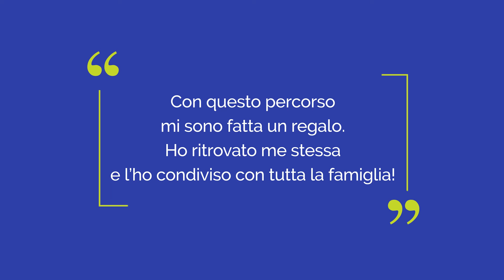Mi sono fatta un regalo: dopo due gravidanze volevo tornare a sentirmi bella e attiva!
Alessandra Dell’Anna ci racconta il suo percorso, i benefici che ha ottenuto e di come sia riuscita a trasmettere questo nuovo stile alimentare a tutta la famiglia, bambini compresi.

Ho guardato recentemente una mia foto e ho detto “Questo percorso è una cosa fantastica!”. Si mangia, si mangia bene e si è felici per cui continuerò a tenere questo nuovo stile di vita in famiglia anche una volta terminato con Nutrizionista.Bio. Con questo percorso mi sono fatta un regalo, volevo tornare la “vecchia Alessandra” che dopo due bellissime gravidanze sentiva la necessità di rivedere un fisico sano e attivo.

Ho capito che era il percorso giusto per me e per l’obiettivo che mi ero data fin da subito e l’applicazione in questo è stata utilissima:  avere tutte le misurazioni, le tantissime ricette, la proposta dei menù mi ha aiutata molto. Un’abbinata che fin dall'inizio mi ha dato la motivazione per andare sempre avanti. Ho perso peso e centimetri, in modo graduale come è giusto che sia, ma soprattutto in modo sano. La pelle è migliorata molto e ho ridotti gli episodi di mal di testa, che prima erano dovuti anche ad una lenta digestione. Altri benefici sono stati l’intestino più regolare e a livello muscolare sento che il mio corpo gestisce meglio gli sforzi fisici. Non ho più la sensazione di stanchezza o pesantezza fisica quando esco a camminare con il cane o gioco con i bambini e questo lo apprezzo molto.

Sono arrivata qui da Nutrizionista.Bio grazie ad un’amica, entrambe ci sentivamo stanche di sentirci morbide e appesantite dalla vita di tutti i giorni e così ho deciso come lei di iniziare questo percorso. Mi ricordo che lei era cambiata a livello mentale, era felice e soprattutto soddisfatta perché non doveva digiunare o vivere con la sensazione di fame costante. Dopo le due gravidanze, due allattamenti prolungati… ho sentito che avevo voglia di sentirmi nuovamente in forma e da buona veneziana fare i ponti senza dover avere il fiatone! La dieta inizialmente doveva essere solo mia e cucinavo cibi diversi per me e la mia famiglia. La cosa bella è stata che dopo un po’ ho capito che potevo integrarla in famiglia, ad esempio con dei dolcetti più sani per i bimbi a merende, a cena con pesce/carne e verdure abbinate… che fanno bene a me, ma anche ai bambini. La frutta secca, la verdura, la panna fresca al mattino con i frutti rossi, sono tutti cibi che ormai in famiglia sono diventati un’abitudine per tutti.

Se potessi dire qualcosa alla me di qualche tempo fa, consiglierei di provare, di affidarmi a quello che mi verrà detto e di perseguire anche quando può sembrare difficile. Rivedersi sana e bella è una sensazione per cui ne vale assolutamente la pena. Fai tutti gli sforzi necessari, ma porta avanti tutta la famiglia così. Pensavo fosse uno dei soliti percorsi, invece è stato sorprendente! Me lo porterò avanti per sempre.

Per imparare come Dimagrire Mangiando
  👉 Richiedi i Video su:
Nutrizionista.Bio, il 1° studio professionale per la scienza del dimagrimento, aiuta a dimagrire mangiando a sazietà normali alimenti, senza tisane, sostitutivi o integratori. Perdi dai 4 ai 10 kg già al primo mese.

I risultati si riferiscono alla persone rappresentate. Tempi, peso perso, miglioramenti dello stato di salute dipendono dalla risposta individuale e quindi variano da persona a persona.